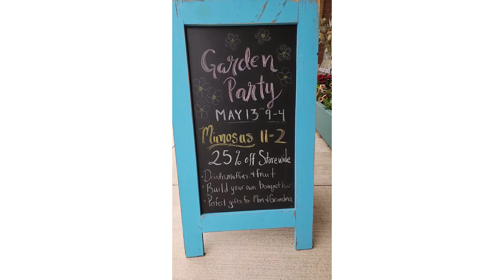Shores Floral in Chinook, Montana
As you all know, Shores Floral is one of my favorite places to shop in Chinook, Montana.
Shores Floral is celebrating moms of all creatures and are having a garden party!
This is such a fun event.

Mandy xxx

Mandy's Adventures
mandy's adventures
MANDY'S ADVENTURES